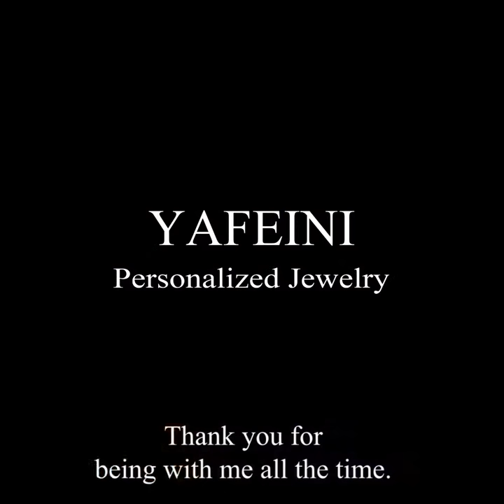YAFEINI Photo Necklace | How to let your dog know you love her (or him)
❤ There is no better way to remember " the fur-friend" than with a CUSTOMIZED photo necklace.🐹🐱